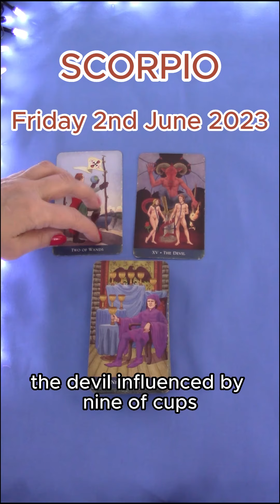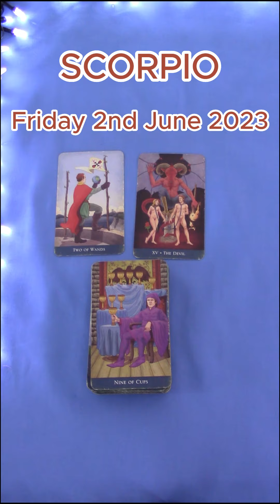SCORPIO | FRIDAY JUNE 2ND 2023 | DAILY TAROT READING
Hi Scorpio! This is your daily tarot cards reading by M for M for Friday 2nd June 2023. Enjoy,M.